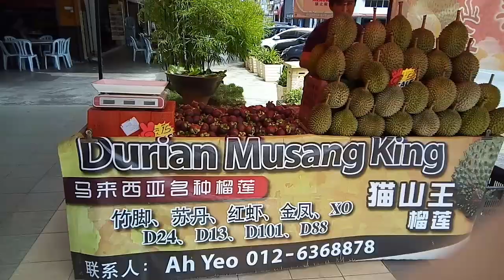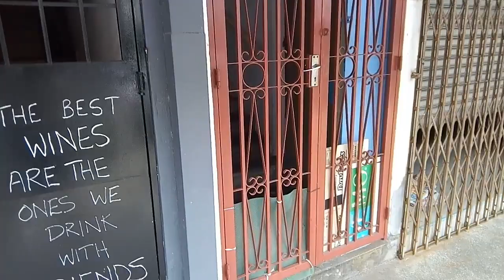Nyobain Durian Musang King Dan daging Rusa Di Melaka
1kg durian musang king rm 58
rusa masak kecap rm 28
bebek panggang rm 33
kailan cha minyak rm 10